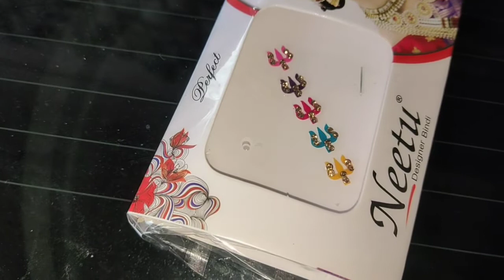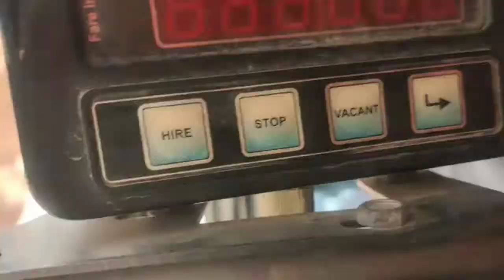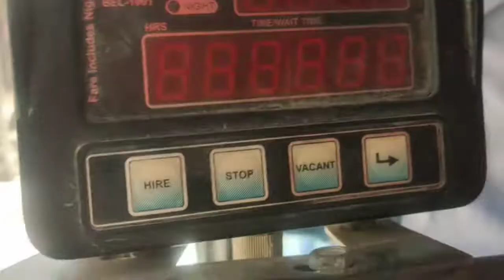masani Mata ki seva shuru 🙏 kaise banaya Maine Mata ka Prasad☺️☺️😋